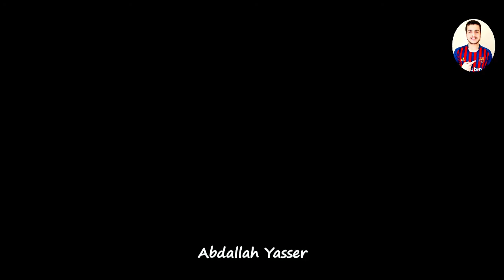Andrés Iniesta - When Football Becomes Art - HD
andres iniesta skills,
andres iniesta best goals,
andres iniesta entrevista,
andres iniesta overall,
andres iniesta standing ovation,
andres iniesta angry moments,
andres iniesta arabic commentary,
andres iniesta and xavi,
andres iniesta analysis,
andres iniesta all goals,
andres iniesta and messi,
andres iniesta applauded,
andres iniesta best skills,
andres iniesta best midfielder,
andres iniesta best moments,
andres iniesta best dribbling skills ever,
andres iniesta barcelona,
andres iniesta catalan,
andres iniesta crying,
andres iniesta career highlights,
andres iniesta champions league,
andres iniesta destroying great players,
andres iniesta documentary the unexpected hero,
andres iniesta defending skills,
andres iniesta dribbling,
andres iniesta english,
andres iniesta english commentary,
andres iniesta fc barcelona,
andres iniesta final game,
andres iniesta goal vs netherlands,
andres iniesta goal vs chelsea,
andres iniesta highlights,
andres iniesta hall of fame,
andres iniesta happy birthday,
andres iniesta interview english,
andres iniesta japan,
andres iniesta japanese,
andres iniesta vissel kobe,
andres iniesta vissel kobe highlights,
andres iniesta vissel kobe goal,
andres iniesta free kick,
kisah andres iniesta,
andres iniesta look alike,
andres iniesta last of his kind,
andres iniesta last minute goal,
andres iniesta last goal for barcelona,
andres iniesta last game,
andres iniesta last,
andres iniesta last match for spain,
andrés iniesta 2020,
andrés iniesta skills,
andrés iniesta barcelona,
despedida de andrés iniesta do barcelona,
despedida de andrés iniesta del barça,
biografía de andrés iniesta,
andrés iniesta vs barcelona,
andrés iniesta challenge,
andrés iniesta contra el barcelona,
andrés iniesta en china,
andrés iniesta depresion,
andrés iniesta does the mikakus stronger challenge,
départ d'andrés iniesta,
goles de andrés iniesta,
história de andrés iniesta,
andrés iniesta japan,
andrés iniesta pases,
andrés iniesta vs real madrid,
andrés iniesta se va del barcelona,
andrés iniesta takes stay home,
andrés iniesta wife,
andrés iniesta y xavi,
andrés iniesta 2010,
انيستا الرسام الذي ظلمته المستديرة,
انيستا الرسام حزين,
انيستا الرسام الفنان,
انيستا الرسام ضد باريس,
اعتزال انيستا الرسام,
اندريس انيستا الرسام,
مهارات انيستا الرسام,
ستوري انيستا الرسام,
عندما يبدع الرسام انيستا,
مهارات الرسام انيستا,
اجمل مهارات الرسام انيستا,
ليلة وداع الرسام انيستا,
لحظة وداع الرسام انيستا,
لمسات الرسام انيستا,
الرسام انيستا عصام الشوالي,
الرسام انيستا ضد برشلونة,
ستوريات انستا الرسام,
رحيل الرسام انيستا,
الرسام انيستا رؤوف خليف,
وداع الرسام انيستا,
تمريرات الرسام انيستا,
اعتزال الرسام انيستا,
ابداعات الرسام انيستا,
اجمل اهداف الرسام انيستا,
الرسام اندريس انيستا,
مهارات انيستا وتشافي,
مهارات انيستا على مهرجانات,
مهارات انيستا 2020,
مهارات انيستا 2019,
مهارات انيستا وجنون المعلقين,
مهارات انيستا الرسام,
مهارات انيستا في اليابان,
مهارات انيستا عصام الشوالي,
مهارات انيستا وميسي,
مهارات انيستا وجافي,
مهارات انيستا حالات واتس,
مهارات انيستا مع موسيقى حزينه,
مهارات انيستا مع اسبانيا,
مهارات انيستا مع معزوفه,
مهارات انيستا مع فريقه الجديد,
مهارات انيستا مع اغنية رائعة,
مهارات انيستا مع برشلونة,
مهارات انيستا على مهرجان,
مهارات ميسي و انيستا,
الرسام انيستا مهارات لحد الجنون,
كيف تسوي مهارات انيستا,
مهارات كرة القدم انيستا,
مهارات انيستا في الدوري الياباني,
مهارات انيستا فاتي,
مهارات انيستا في التدريب,
مهارات انيستا في برشلونه,
مهارات انيستا فيفا 19,
مهارات انيستا فيفا 20,
مهارات انيستا على اغنية ديسباسيتو,
مهارات انيستا ضد باريس,
مهارات انيستا ضد ريال مدريد,
مهارات انيستا بتعليق رؤوف خليف,
مهارات انيستا امام ريال مدريد,
مهارات انيستا بدون حقوق,
جميع مهارات انيستا,
مهارات انيستا بتعليق عربي,
تعلم مهارات انيستا,
تعليم مهارات انيستا,
مهارات انيستا بتعليق الشوالى,
مهارات انيستا بصوت المعلقين,
مهارات انيستا امام باريس,
مهارات انيستا في الدوري الصيني,
اجمل مهارات انيستا,
افضل مهارات انيستا,
أهداف انيستا مع فريقه الجديد,
أهداف انيستا في الدوري الياباني,
اهداف انيستا,
اهداف انيستا في الدوري الياباني,
اهداف انيستا 2020,
اهداف انيستا في الدوري الصيني,
اهداف انيستا في ريال مدريد,
اهداف انيستا على ريال مدريد,
اهداف انيستا في كاس العالم 2010,
اهداف انيستا مع فريقه الجديد,
اللاعب انيستا 2020,
اهداف انيستا 2020,
انيستا في بيس 2020,
انيستا في 2020,
بيس 2020 انيستا,
مهارات انيستا 2020,
ستوريات حب انستا 2020,
حالات حب انستا 2020,
ستوري حب انستا 2020,
مقاطع حب انستا 2020,
اغاني حب انستا 2020,
ستوريات انستا حب 2020 بدون حقوق,
انستا حب 2020,
فيديوهات انستا حب 2020,
اندريس انيستا 2020,